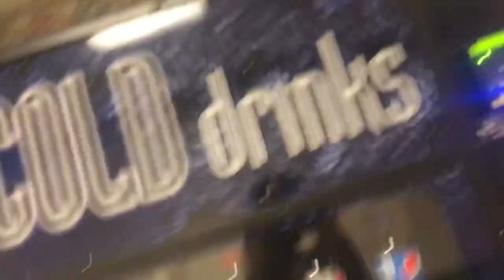Helping my ugly cousin shopping 🤣